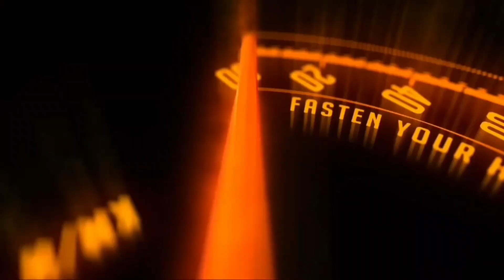जल्द लाॅन्च हो सकती है हीरो मोटोकाॅर्प की इलेक्ट्रिक बाइक, इस कंपनी से मिलाया हाथ